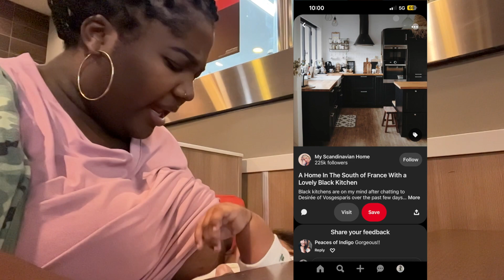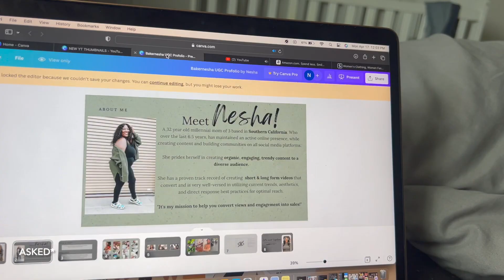DAY IN THE LIFE MOM OF 3 | SPRING WALMART SHOPPING , FAMILY TIME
HEY BABE,

FAQ:
How long did I TTC baby number two: 13 months once my cycle returned.
Did I take anything to help conceive baby number two? Metformin 500mg
How long after being diagnosed with PCOS did it take me to conceive? 2 weeks